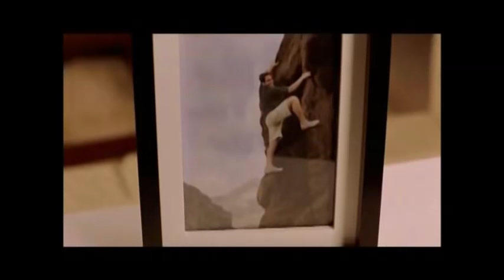Tiempo de valientes - Tu mujer te engaña (2005)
Fragmento, uno de los más divertidos de Tiempo de valientes. Una genialidad del cine nacional.